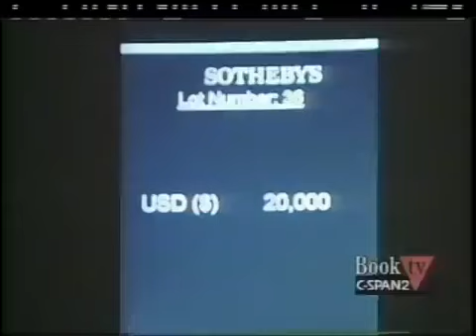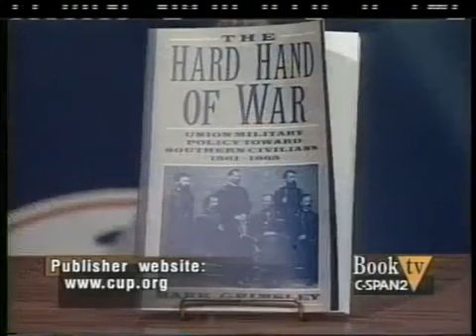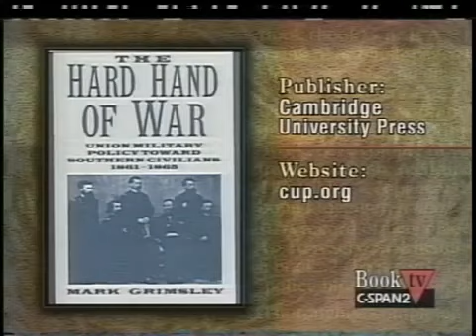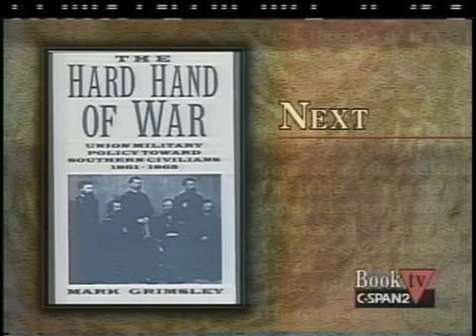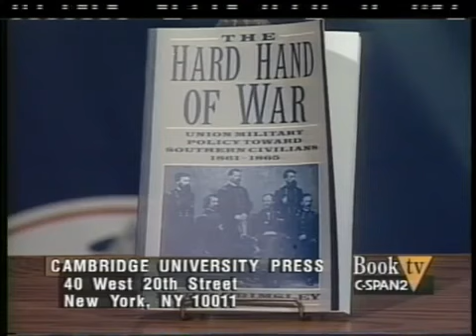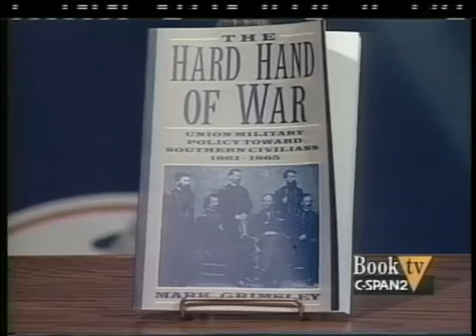Ulysses S. Grant Is Greatly Underrated as a President: Biography, Facts, Quotes (2002)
Grant is the third most popular American president to be portrayed in movies, films, or cinema, his character appearing in 35 movies. He is often portrayed as a .